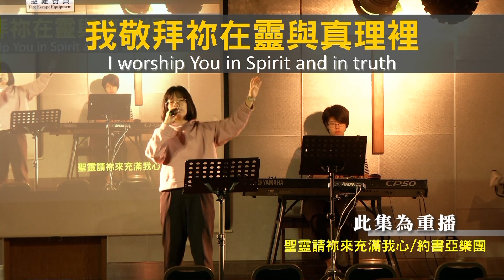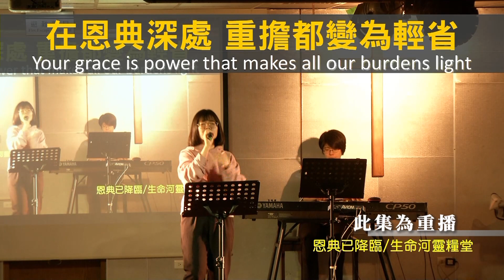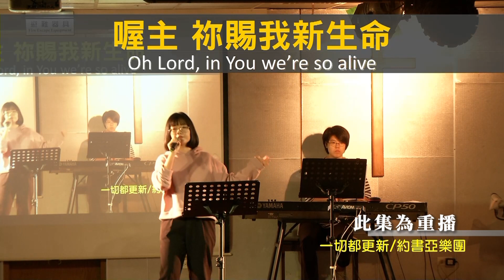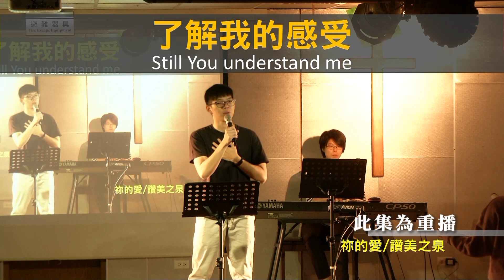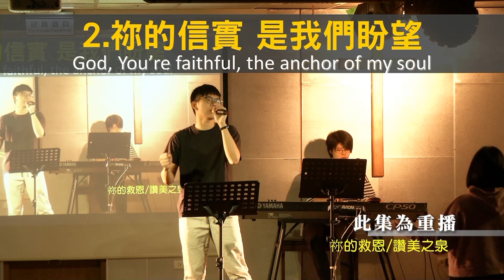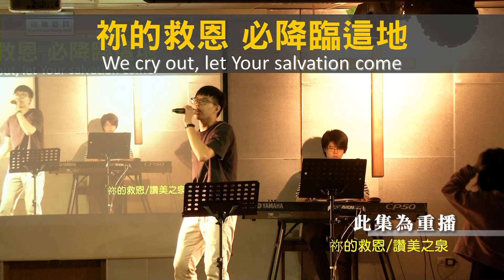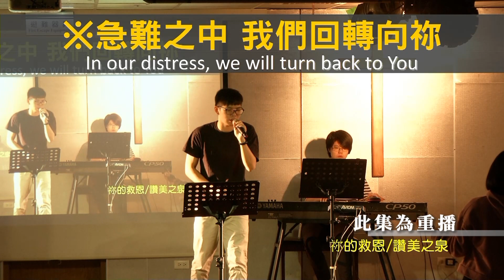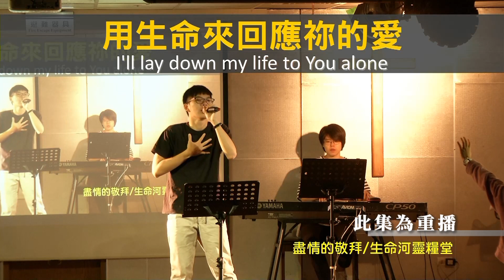【線上琴與爐敬拜】 20211023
線上琴與爐敬拜─週六7:00-8:00